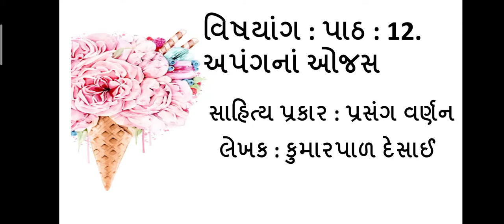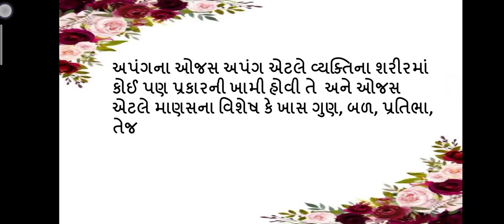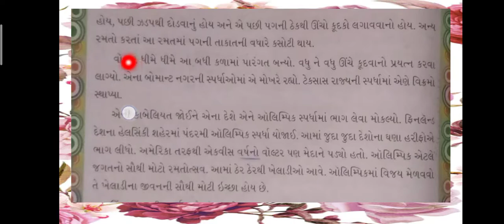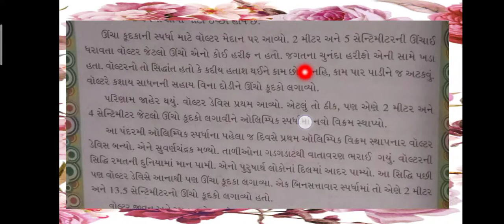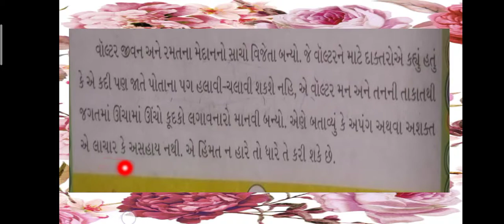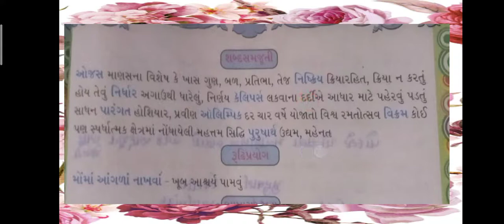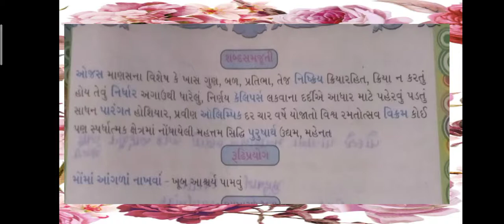std 5 sub gujrati sem 2 વિષયાંગ : પાઠ : 12. અપંગનાં ઓજસ અંક : 2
J.B.S.G.P.S. ( 19/1/21)